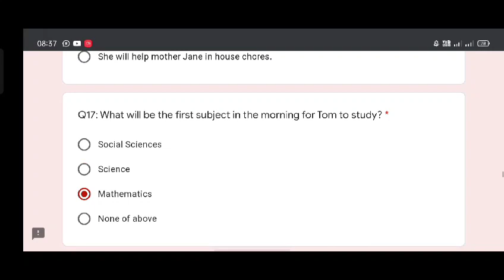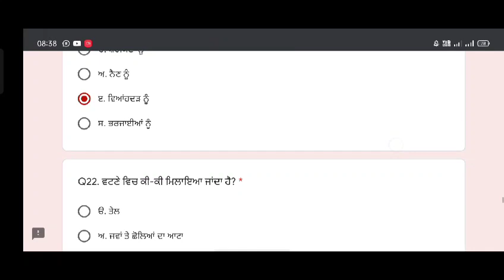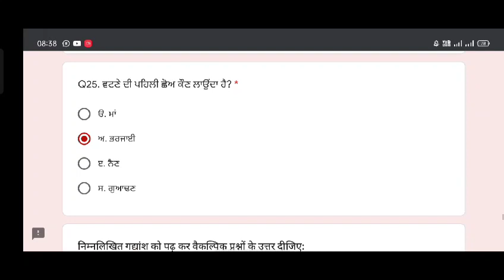NAS fortnightly test-2 class 8 | 17 August NAS fortnightly test answers | NAS test class 8 part-2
NAS fortnightly test-2 class 8 | 17 August NAS fortnightly test answers | NAS test pseb class 8 part-2

pseb class 8 nas test 17 August

PSEB 6TH 7TH 8TH 9TH 10TH 11TH 12TH August Test | PSEB MCQ Full Information

More Features :
1) Saari important books milengi solved video solutions ke saath
2) Previous year papers, Important PDFs, Question Bank
3) Crash Course, Mock Tests, Quiz
4) India's biggest student's community
& much more

3 Crore se zyada bachho ka bharosa

pseb NAS fortnightly solution class 5-12 August  bi-monthly test 2021
17 August  pseb August  test solution